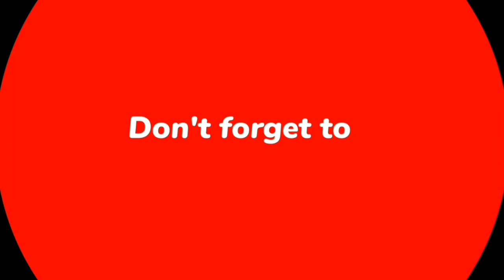PUTERI SARAH KEKALKAN HUBUNGAN BAIK DENGAN SYAMSUL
Kuala Lumpur: Biarpun sudah tiada ikatan perkahwinan, pelakon Puteri Sarah Liyana masih mengekalkan hubungan baik dan mengambil berat keadaan bekas suaminya yang juga pengarah sensasi Syamsul Yusof.

Menerusi satu klip video yang tular di TikTok ketika pelakon itu membuat siaran langsung, Puteri Sarah memberitahu Syamsul sering menjamu selera di rumahnya.

Ikuti kisah seterusnya ...